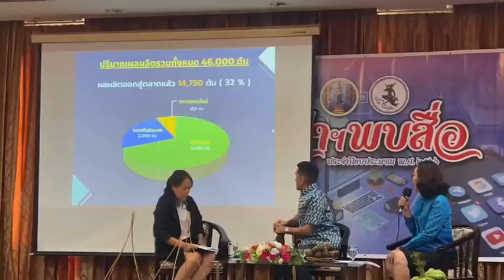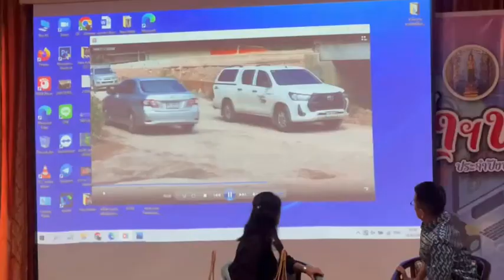ชุมพร - โครงการผู้ว่าราชการจังหวัดชุมพรพบสื่อมวลชนเปิดฤดูกาลผลไม้ ปี 2566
วันนี้ (14 มิ.ย.2566) เวลา 09.30 น. นายวิสาห์ พูลศิริรัตน์ ผู้ว่าราชการจังหวัดชุมพร เป็นประธานการแถลงข่าวโครงการผู้ว่าราชการจังหวัดชุมพร พบสื่อมวลชน ครั้งที่ 3 ประจำปีงบประมาณ พ.ศ. 2566 เพื่อชี้แจงผลการดำเนินงานตามนโยบายสำคัญของรัฐบาล โครงการและกิจกรรมที่สำคัญของส่วนราชการ ร่วมทั้งการลงพื้นที่ช่วยเหลือพี่น้องประชาชนแก้ไขปัญหาในด้านต่างๆ ให้สื่อมวลชนทุกแขนง นำไปขยายผลประชาสัมพันธ์ให้ประชาชนได้รับทราบอย่างกว้างขวาง พร้อมทั้งแลกเปลี่ยนความคิดเห็นและรับฟังปัญหา ข้อเสนอแนะ ผลกระทบ ที่สะท้อนจากพี่น้องสื่อมวลชนในพื้นที่ เพื่อนำมาสู่การแก้ไขและพัฒนาจังหวัดชุมพรต่อไป โดยมี นางสาวยุพาพร สวัสดี พาณิชย์จังหวัดชุมพร นางสาวมัณฑนา ไทยละออง นักวิชาการส่งเสริมการเกษตรชำนาญการ สำนักงานเกษตรจังหวัดชุมพร ร่วมเวทีแถลงข่าว พร้อมด้วยหัวหน้าส่วนราชการ ผู้แทนหน่วยงานที่เกี่ยวข้อง และสื่อมวลชนในพื้นที่จังหวัดชุมพรทุกแขนง ร่วมกิจกรรม ณ ห้องประชุมโรงแรมชุมพรการ์เดนส์ อ.เมืองชุมพร จ.ชุมพร ซึ่งการแถลงข่าวครั้งนี้ มีประเด็นหลักคือ "การเปิดฤดูกาลผลไม้เมืองชุมพร" แนวทางการบริหารจัดการผลไม้ในปี 2566 ภาพรวมของจังหวัดชุมพร มาตรการป้องกันและแก้ไขปัญหาทุเรียนด้อยคุณภาพจังหวัดชุมพร สถานการณ์ภัยแล้งในพื้นที่จังหวัดชุมพรและมาตรการช่วยเหลือ
    ผู้ว่าราชการจังหวัดชุมพร เปิดเผยว่า ในเดือนมิถุนายน จังหวัดชุมพร เข้าสู่ฤดูกาลเก็บเกี่ยวผลผลิตทางการเกษตร และเริ่มมีผลผลิตทยอยออกสู่ตลาดทั้งในและต่างประเทศ โดยเฉพาะ ทุเรียน เรามีพื้นที่ปลูกมากเป็นอันดับหนึ่งของภาคใต้ ซึ่งการผลิตในฤดูกาล ปี 2566 มีการประเมินสถานการณ์ผลผลิตของทุเรียน และมังคุด พบว่า จังหวัดชุมพรมีพื้นที่ปลูกทุเรียน 279,254 ไร่ เพิ่มขึ้นจากปี 2565 จำนวน 260,768 ไร่ คิดเป็นร้อยละ 7.09 สำหรับมังคุด ในปี 2566 มีพื้นที่ปลูก 47,276 ไร่ ลดลงจากปี 2565 จำนวน 49,266 ไร่ คิดเป็นร้อยละ 4.04 ซึ่งมาตรการรองรับผลผลิตที่จะออกสู่ตลาด สถานการณ์การรับซื้อ ส่งออก ทางกระทรวงพาณิชย์ได้มีการบริหารจัดการผลไม้ ปี 2566 ทั้งหมด 22 มาตรการ แบ่งเป็นด้านการผลิต ด้านการค้าในประเทศ และต่างประเทศ รวมถึงด้านกฎหมาย ซึ่งสำนักงานพาณิชย์จังหวัดชุมพร ได้ขยายผลมาสู่การบริหารจัดการผลไม้ ปี 2566 ของจังหวัดชุมพรต่อไป ร่วมถึงโครงการต่าง ๆ ที่ส่งเสริม สนับสนุนการบริโภคผลไม้ การส่งเสริมการตลาดออนไลน์ การติดตามสถานการณ์ราคาอีกด้วย และเพื่อเป็นสร้างความมั่นใจให้ผู้บริโภค ว่าผลไม้ของจังหวัดชุมพร เป็นผลผลิตที่มีคุณภาพ ทางจังหวัดชุมพรได้ดำเนินการ ออกมาตรการต่าง ๆ มาแล้วตั้งแต่ต้นปี ทั้ง การกำหนดมาตรการป้องกันและแก้ไขปัญหาทุเรียนด้อยคุณภาพออกสู่ตลาดจังหวัดชุมพร, การอบรมนักตัด นักคัดทุเรียน, การกำหนดวันเปิดฤดูกาลเก็บเกี่ยวผลผลิตทุเรียนชุมพร เป็นต้น
   นอกจากนี้สื่อมวลชนยังได้ติดตามความคืบหน้าการพัฒนาโครงการพัฒนาพื้นที่หนองใหญ่ ตามพระราชดำริ, การรับมือสถานการณ์ภัยแล้ง และการบุกรุกที่ดินของรัฐในพื้นที่อำเภอพะโต๊ะ ซึ่งผู้ว่าราชการจังหวัดชุมพร ได้ตอบคำถามพร้อมประสานงานหน่วยงานที่เกี่ยวข้องนำประเด็นต่างๆ ที่พี่น้องสื่อมวลชนเสนอ ไปดำเนินการในขั้นต่อไป